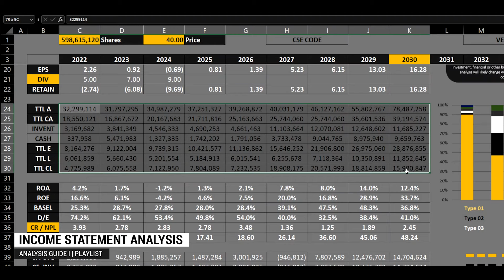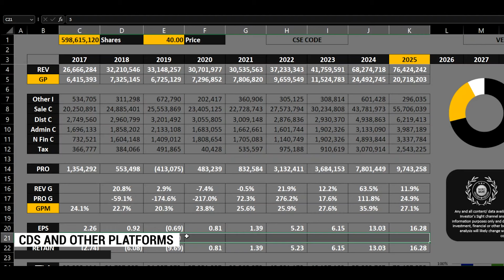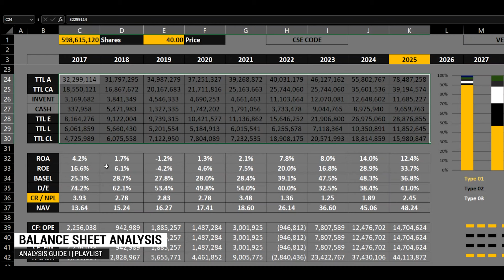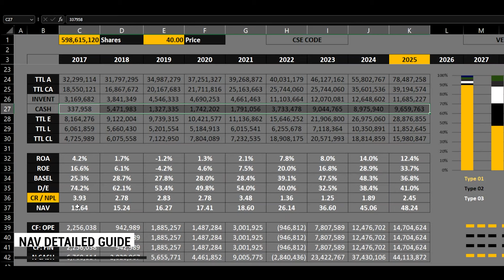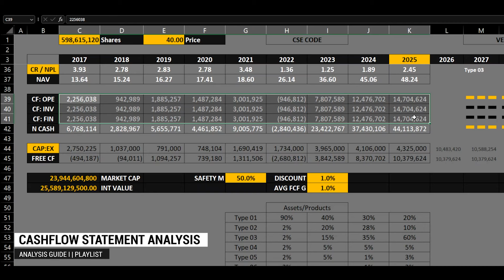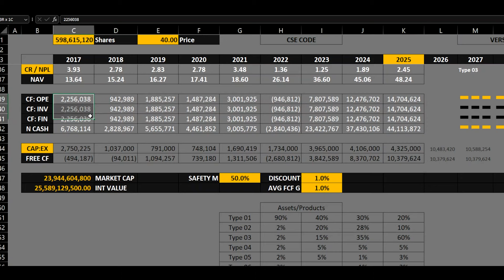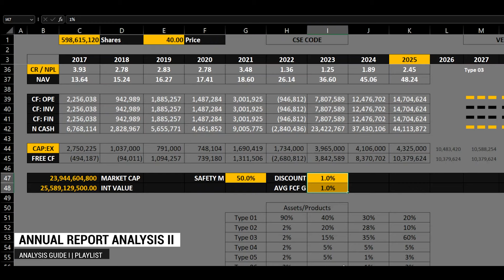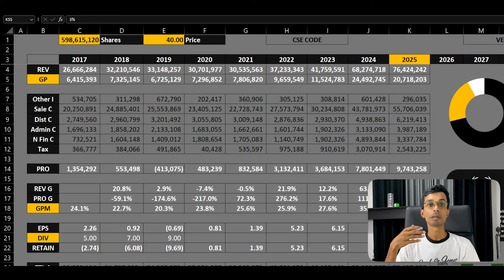Stock Market Analysis Chart for Fundamental Investors | Investing stock markets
Here you're delivered with a more advanced analysis chart to have a better insight into a stock market company to make an in-depth fundamental analysis before buying shares. As investors, it's crucial to have more insights than our free stock market program before investing in long-term procedures or hoping to acquire company shares in larger funds. As a startup stock market investor, you'll gain a higher understanding of companies upfront.

කොටස් වෙළදපල ආයෝජනය කිරීමට බලාපොරොත්තු වන ආරම්භක ආයෝජකයින් සඳහා නොමිලේ ලබාදෙන විශ්ලේෂණ පත්‍රය පිලිබඳ මෙම සැසිවාරයෙන් පැහැදිලි කරන අතර, විශ්ලේෂණ වැඩසටහනේ වැදගත්ම කරුණු නැවත සාරාංශගත ලෙස පැහැදිලි කරගැනීමක්ද පවත්වයි. නමුත් දීර්ඝ කාලීන ආයෝජනයක් හෝ විශාල ලෙස මුදල් ආයෝජන කිරීමට බලාපොරොත්තු වෙයිනම්, තවදුරත් අමතර කරුණු අධ්‍යනය කිරීම අනිවාර්යය වේ. මෙම වැඩසටහන් මාලාවේ අරමුණ ඔබට එවැනි තත්වයන් තුල පැමිණීමට හැකිතාක් මාර්ගෝපදේශයන් සහ විශ්ලේෂණ සහාය සැපයීම වේ.

📓 Chapters
00:00 - Stock Market Course
00:33 - Overall Analysis Chart
01:48 - Income Statement Analysis
03:52 - Balance Sheet Analysis
06:00 - Cashflow Statement Analysis
08:35 - Company Portfolio Analysis
09:06 - Fundamental Analysis Guide
09:32 - Fundamental and Technical
10:32 - Analysis Excell Chart
10:57 - Download Analysis Chart

COPYRIGHT
The content contained herein are protected by copyright laws, and all rights are reserved by the author or the entity that owns the content. This means that the document, including its text, images, and any intellectual property, is the exclusive property of the copyright holder and cannot be reproduced, distributed, or used without proper authorization.